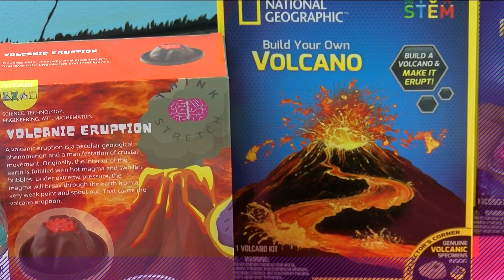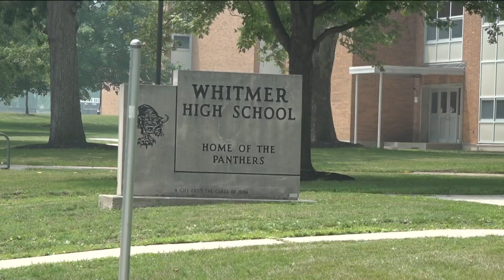Unhealthy air quality in Toledo impacts local sports, Italian Bowl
As air quality levels continue to sink from the Canadian wildfire haze, many outdoor activities have been canceled.